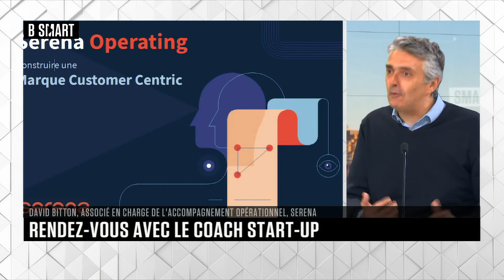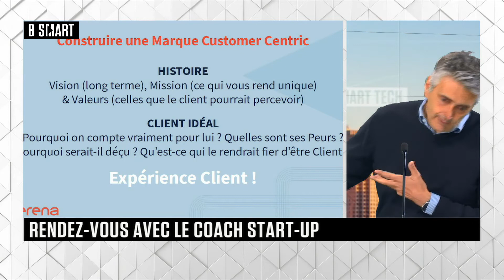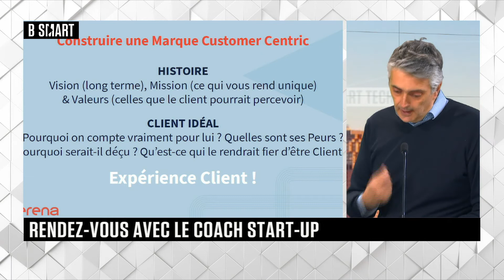SMART TECH - Emission du mardi 13 avril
Mardi 13 avril 2021, SMART TECH reçoit David Bitton (associé en charge de l'accompagnement opérationnel, Serena) , Benoit Raphaël (co-fondateur, Flint) , Lucien Castex (représentant des affaires publics, Afnic) , Olivier Beaujard (Senior Director LoRa Ecosystem, Semtech) et Bernard Benhamou (Secrétaire Général, Institut de la Souveraineté Numérique)